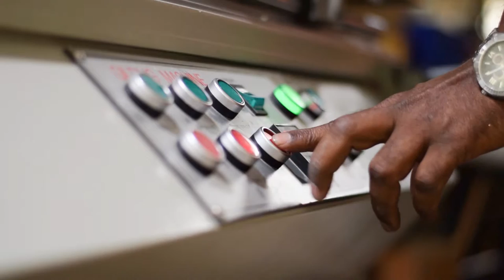Spectrum Luxury Finishing - Gilding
A brief look at our high-end finishing options. In this video, we show you the process of edge gilding. Have you ever noticed the elegant gold edging on the finest stationery and wedding invitations you see? Have you ever wondered how this is achieved? Well now you can find out; take a look as one of our craftsmen apply this age-old technique to an invitation card with some modern machinery.